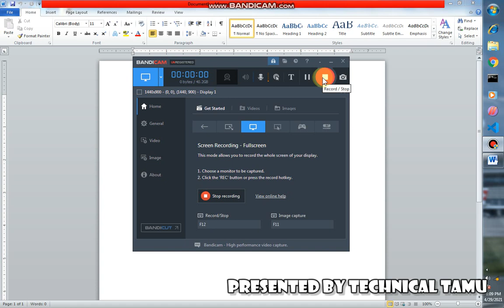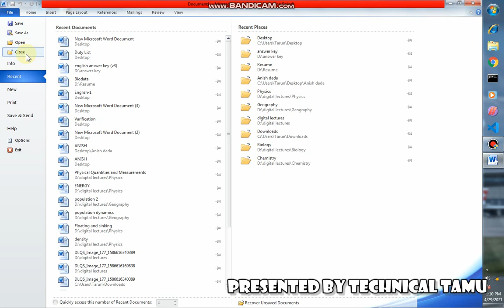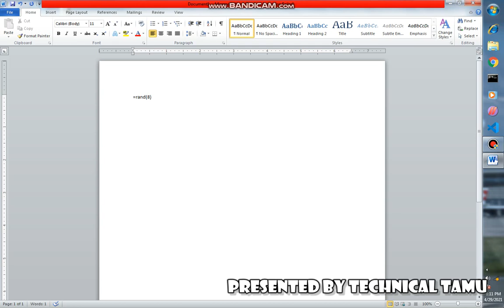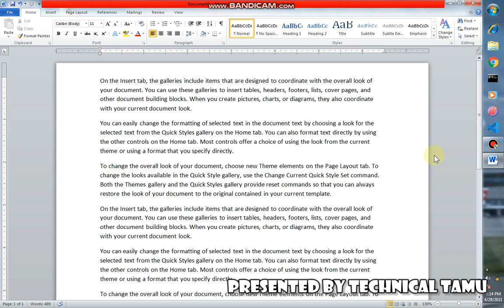Rand Function, other essentials in MS Word 2